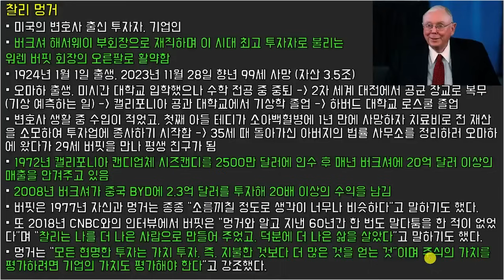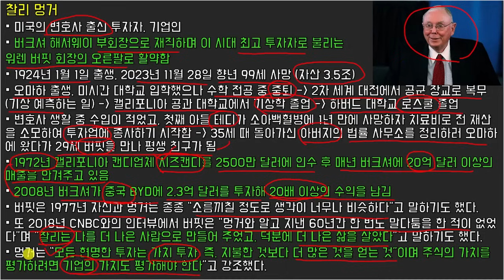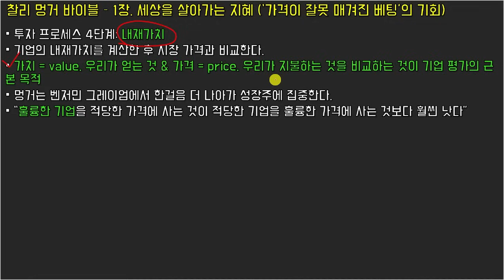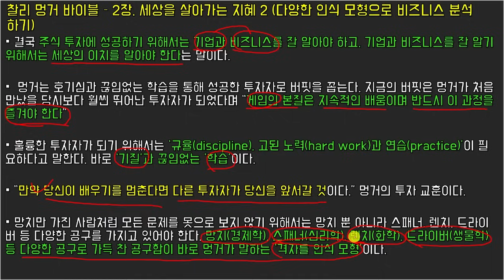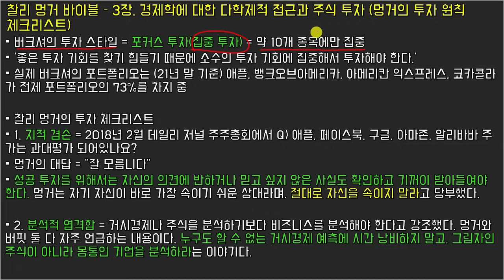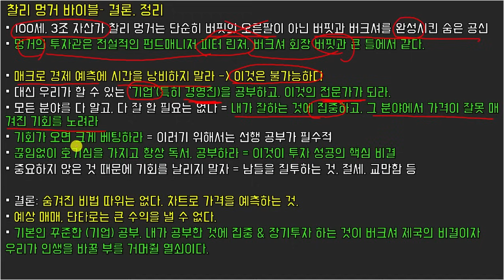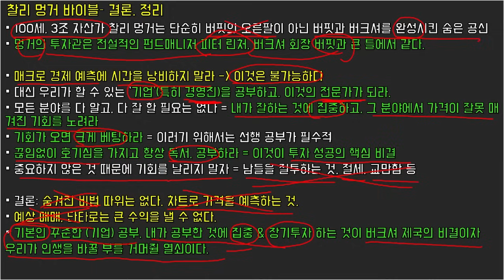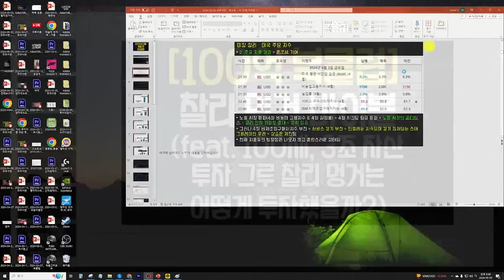워렌 버핏의 오른팔, 찰리 멍거는 어떻게 성공 투자했는가??